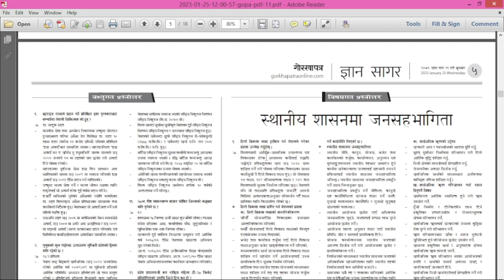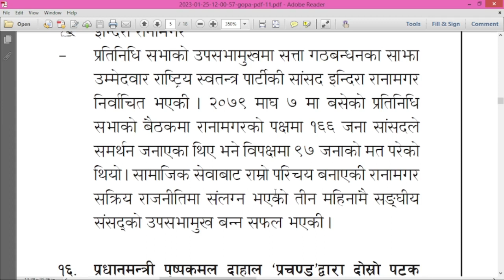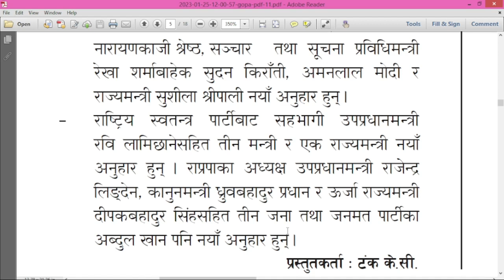gorkhapatra wednesday 2079 (2079.10.11)//GK for Loksewa// Current Affair// PART:63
बिगत १ वर्ष ७ महिना देखिका लगातार हरेक हप्ताका गोरखापत्र ज्ञानसागर सुन्नको लागि तलको लिंकमा जानुहोला ।